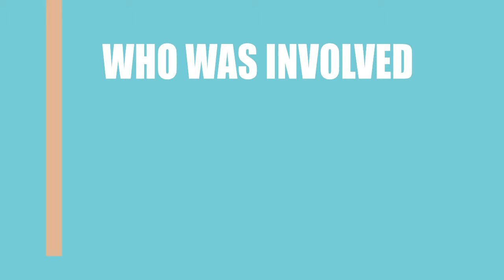The Battle of Ripcord (2015) Movie Cast and Creators Info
Director, writer, and actor \ actress of the film The Battle of Ripcord (2015)